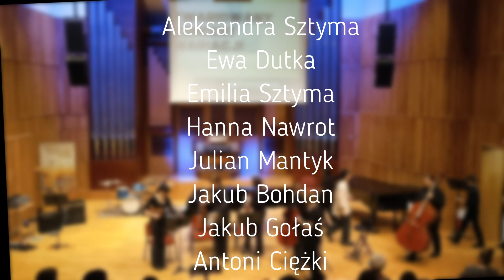Wariacje muzyczne 2024 - ZPSM im. Grażyny Bacewicz w Koszalinie cz. 10 (Aleksandra Sztyma)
Zwariowany koncert wariacji uczniów ZPSM im. Grażyny Bacewicz w Koszalinie.
Kompozycja: Aleksandra Sztyma
Wykonawcy: Aleksandra Sztyma, Ewa Balde-Dutka, Emilia Sztyma, Hanna Nawrot, Julian Mantyk, Jakub Bohdan, Jakub Gołaś,  Antoni Ciężki,
Wariacje na temat melodii z serialu Sukcesja